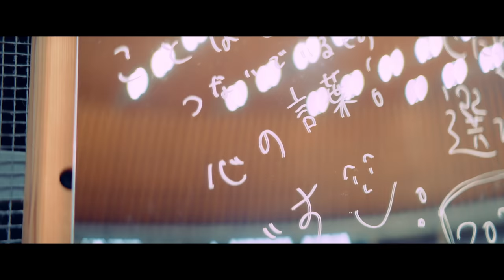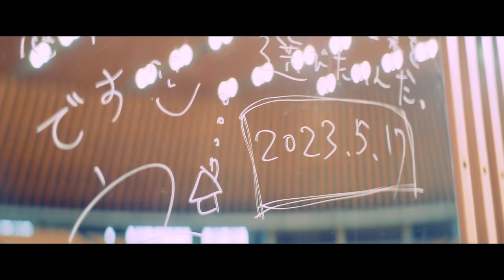sumika / 言葉と心【Music Video】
sumika / 言葉と心
※9/21 Release New Album『For.』収録
[Video Credit]
Director : Takuro Okubo
Cinematographer : Kohta Kimura
Camera Assistant : Kaito Furuyoshi , Rintaro Ikeo
Lighting Director : Ryo Takahashi
Lighting Chief : Yuki Ogawa
Lighting Assistant : Shun Yoshioka
Drone Operator : Michito Tanaka
Stylist : Masaru "runpe" Kato
Hair&Make Up : URI
Online Editor : Ryosuke Ichikawa (MARUNI STUDIO)
MA Mixer : Tomoaki Yokota (MARUNI STUDIO)
Production Manager : Tamaki Ide (SEP)
Production Staff : Yurika Ishihara (SEP) , Nanami Sato (SEP) , Hiroyuki Kishimoto
Producer : Hazuki Hasegawa (SEP)
Production : SEP inc.
◆4thアルバム『For.』
2022年9月21日（水）発売

【初回生産限定盤A】CD＋BD＋秘密本収録 / SRCL-12250~2 / ¥7,150（税込）
【初回生産限定盤B】CD＋BD / SRCL-12253~4 / ¥6,150（税込）
【通常盤】CD Only / SRCL-12255 / ¥3,300（税込）

［CD収録内容　初回生産限定盤A / 初回生産限定盤B / 通常盤　共通］
＊収録曲目は後日発表

［初回生産限定盤A 特典BD］
BD収録内容：sumika Film #11 〜Special Live「Little Crown 2022」〜

［初回生産限定盤B 特典BD］
BD収録内容：sumika Film #12 sumika FANCLUB LIVE TOUR 2022『縁会』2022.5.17 at Zepp Haneda(TOKYO)
◆sumika Live Tour 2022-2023「Ten to Ten」
9月23日(金) サンシティ越谷市民ホール 大ホール
10月1日(土) 仙台サンプラザホール
10月2日(日) 仙台サンプラザホール
10月8日(土) 広島文化学園HBGホール
10月10日(月) なら100年会館 大ホール
10月15日(土) YCC県民文化ホール
10月16日(日) 長良川国際会議場 メインホール
10月22日(土) いわき芸術文化交流館アリオス 大ホール
10月23日(日) ザ・ヒロサワ・シティ会館 大ホール
10月29日(土) 沖縄コンベンションセンター 劇場
11月3日(木) 金沢歌劇座 大ホール
11月6日(日) 島根県民会館 大ホール
11月11日(金) オーバード・ホール
11月19日(土) 福岡サンパレスホテル&ホール
11月20日(日) 福岡サンパレスホテル&ホール
11月23日(水) 松山市民会館 大ホール
11月26日(土) 栃木県総合文化センター メインホール
12月4日(日) やまぎん県民ホール 大ホール
12月9日(金) J:COMホール八王子
12月10日(土) J:COMホール八王子
12月16日(金) 札幌文化芸術劇場 hitaru
12月17日(土) 札幌文化芸術劇場 hitaru
2023年1月14日(土) 大阪城ホール
2023年1月15日(日) 大阪城ホール
2023年2月18日(土) 日本ガイシホール
2023年2月19日(日) 日本ガイシホール(Tour Final)